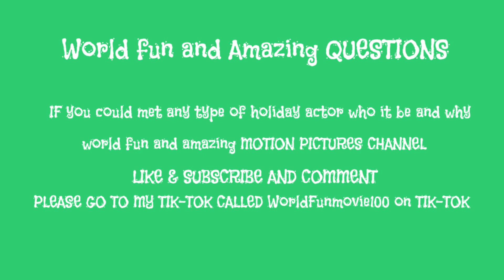HOLIDAYCANDYLAND]WORLDFUNANDAMAZING: HOLIDAY CANDY LAND The MOVIE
PLEASE GO TO MY TIK-TOK CALLED WorldFunmovie100 on TIK-TOK